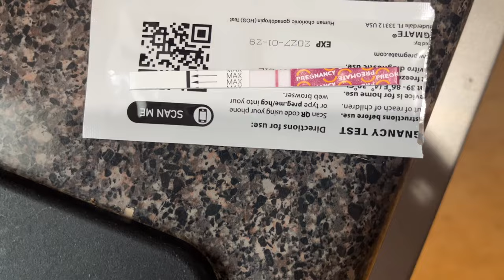Finding Out I'M PREGNANT and Telling My Husband!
long time, no talk, but the title should be a good indicator of how come... I BEEN FEELIN LIKE CRAP you guys, but of course every second is worth it! I am so so so excited to share this news, and I know I'm a little early (I'm 8 weeks currently...), but I just couldn't wait. there's not much more for me to say or, rather, not much more I have time to say, because Baby is trying to convince my lunch to exit the premises as I type this.

LOVE YA SO SO MUCH, I MEAN IT, AND I'M SO EXCITED TO SHARE MY MOST EXCITING NEWS WITH SOME OF MY FAVORITE PEOPLE (you ❤️)